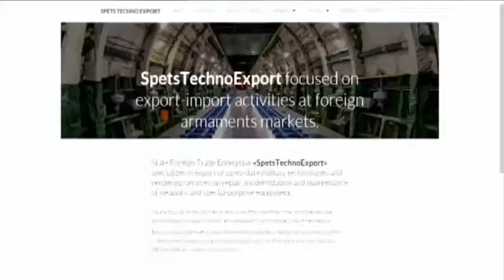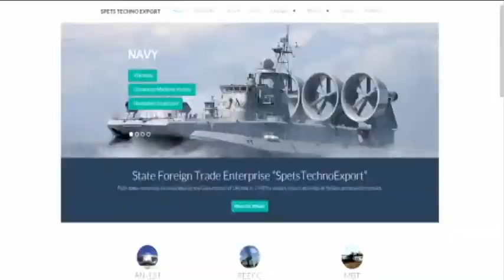Скандал в Украине!!! Торговля оружием Кто сел в хлебное кресло Новости Украины Сегодня СМИ Украины